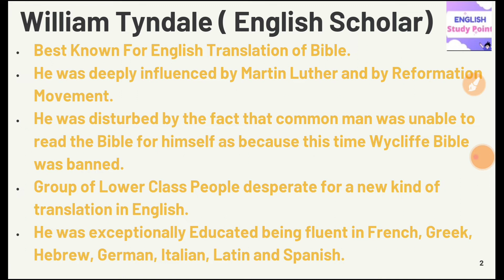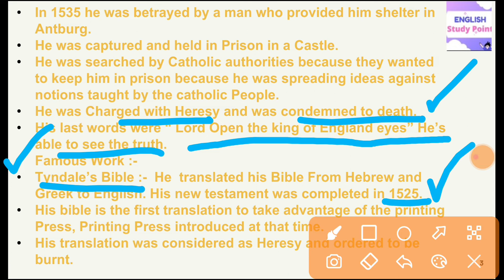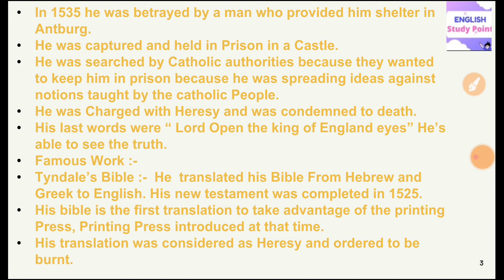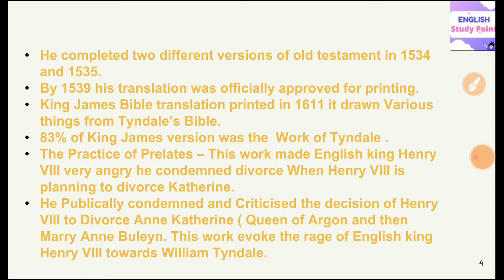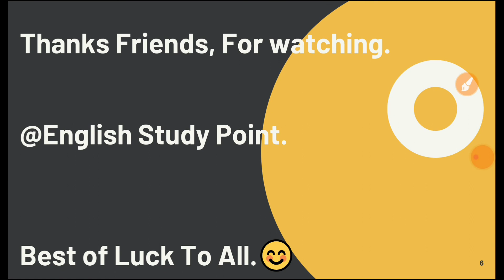William Tyndale in Literature